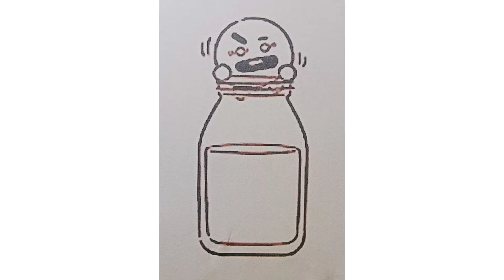menggambar dan mewarnai minuman